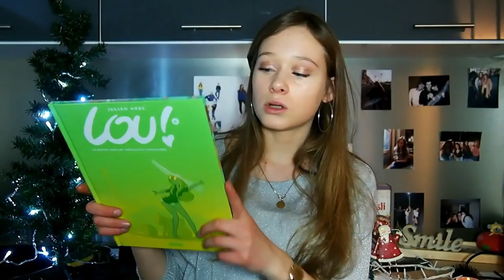MES CADEAUX DE NOEL 2018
Et voilà pour mes petits cadeaux!

Et MOI?

-17 ans ( bientôt la majorité les amis)
-Rouen